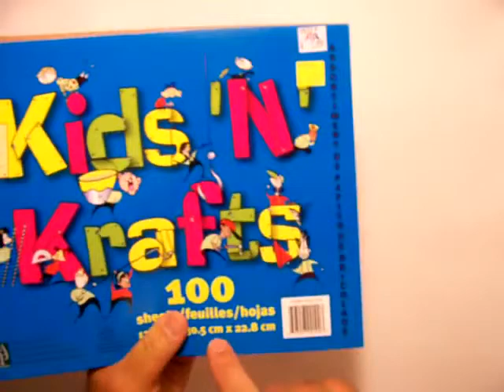كيف تصنع علبه نجوميه من ورق